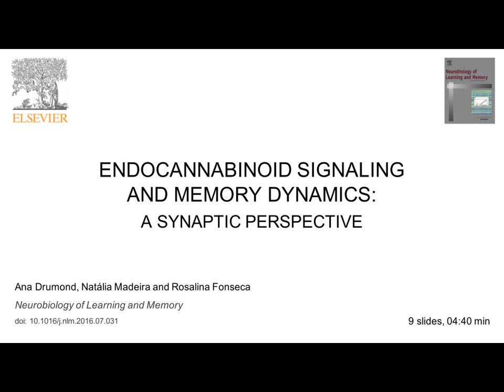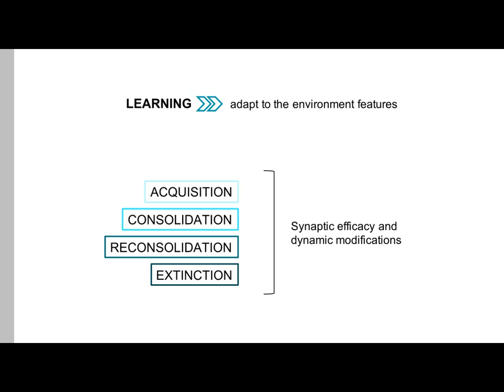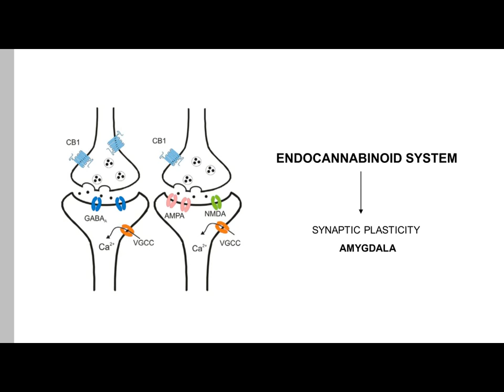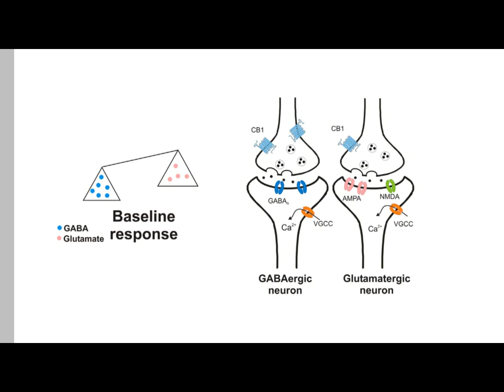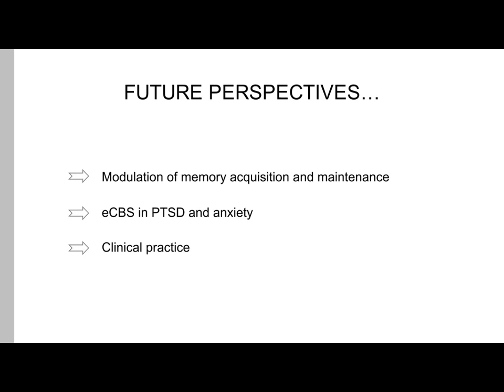AudioSlides presentation by Rosalina Fonseca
Endocannabinoid signaling and memory dynamics: A synaptic perspective.